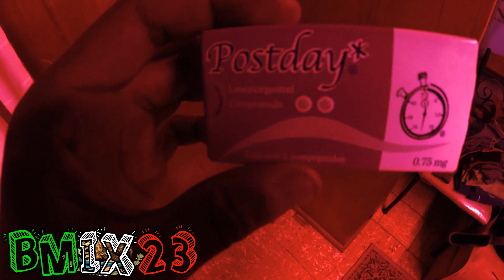MV 103 || No son para mi, son para ella :´v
Bueno amigos un bonito mini vídeo, espero que les agrade :)